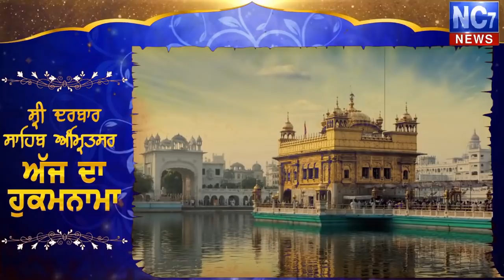5 May 2019 | Today's Hukamnama | Harmandir Sahib | Golden Temple, Amritsar | Nc7News